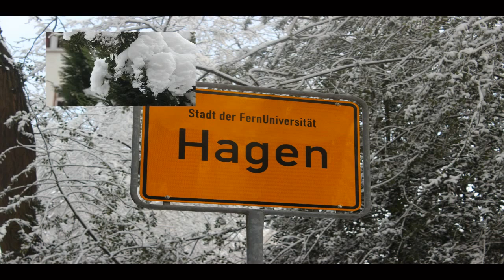Wintereindrücke vom Stadtwald Hagen-Haspe im März 2013